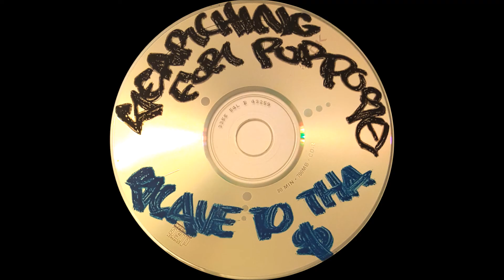Searching For Purpose - Slave To Tha $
Slave To Tha $ by Searching For Purpose, unknown year, self-released/no label.